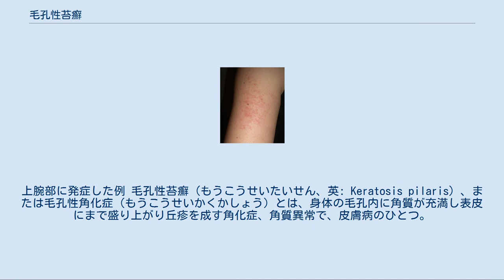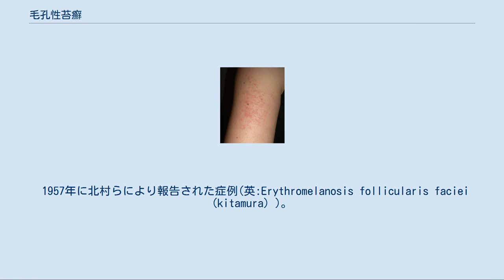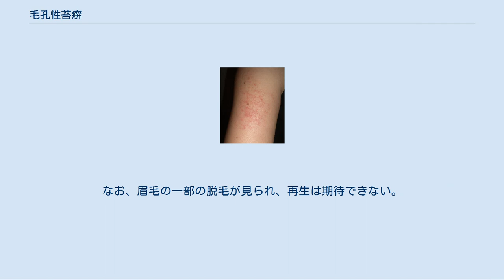毛孔性苔癬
上腕部に発症した例 毛孔性苔癬（もうこうせいたいせん、英: Keratosis pilaris）、または毛孔性角化症（もうこうせいかくかしょう）とは、身体の毛孔内に角質が充満し表皮にまで盛り上がり丘疹を成す角化症、角質異常で、皮膚病のひとつ。
小児期、思春期によく見られ、遺伝性が疑われる。
各種の類似症例を毛嚢性角化症、または毛包性角化症と総称することもある。
ごく稀な例を除き自覚症状は無く、健康上重大な問題も起こらない。
サメ肌と呼ばれる皮膚の状態の原因のひとつ。
 毛孔一致性（つまりは、各毛穴ごと）の角化性丘疹が見られる。
家族性の例が多くみられるため、常染色体優性の遺伝性皮膚疾患とされる。
極めてありふれた症例であり、臨床的に診断は非常に容易である。
 古くはビタミンAの欠乏、ホルモン代謝異常、脱脂線機能異常などが原因と考えられていたが、Zouboulisらの報告によれば18p11.3のlamininα1鎖遺伝子の変異が原因と見られており、更なる研究が待たれる所である。
 小児期に発症し、思春期に増加する傾向がみられる。
男女の別による差違は見られない。
しかしながら疫学上非常にありふれた症例であり、ただの生理現象とみなす向きもある。
詳細な調査が行われた例は少ないが、多くの人種で見られ、また日本の小学4 - 6年生の23%に見られたとの報告があるほか、海外では14歳女児の80%に見られた、という報告がある。
 また、尋常性魚鱗癬、アトピー性皮膚炎、肥満などと同時に発症する例が多い。
 身体の各所の毛孔が角質で満たされ角栓と化し開大、毛孔が詰まった様な状態になり[note 1]、角栓の先端部が表皮に突出する。
特に色の変化が見られない場合もあるが、毛細血管の拡大もしくは軽度の炎症により紅褐色となる場合もある[note 2]。
また、行き所を失った体毛が皮膚表面から目視できる場合もある。
丘疹は融合することなく各々が独立しており、時として周囲の皮膚の乾燥を伴い、群生している箇所は、ざらざらした触感となる。
また、秋から冬にかけて悪化する[note 3]。
 四肢のうち特に上腕・大腿の伸側、及び臀部に好発し、身体の左右ほぼ対称に分布する。
ほとんどの症例では特に痛みや痒みなどの自覚症状はないが、稀に若干の痒みを訴える患者もいる。
 多くは20歳代から快方に向かい、30歳代にはかなりの快癒が見られる。
美容上の観点から、皮膚科の受診は女性の方が多く見られる。
 特に治療を行わずとも健康上重大な問題はないが、治療を試みる場合、角質溶解剤の塗布、部分的保湿などの対症療法で症状を改善することができる。
角質溶解剤としてサリチル酸軟膏などが用いられるが、刺激が強い場合があるため注意を要する。
保湿薬として各種尿素薬やヘパリン類似物質などが用いられる。
 患部に食品用ラップフィルムを巻いて就寝し、起床後にスポンジなどで擦り落とすのも効果的である。
また、民間療法であるが、粗塩による表面擦過などで除去が試みられることもある。
 そのほか、ビタミンAやエトレチナートの内服に効果があるとされているが、毛孔性角化症自体が良性疾患である点と副作用を考慮し、積極的に用いられるべきではないとされる。
 (英:Lichen spinulosus) 特発性または続発性[note 4]として毛孔性角化性丘疹が群生する症状である。
個々の丘疹を見た場合、病理組織的には毛孔性苔癬との鑑別はできない[note 5]。
この症例においては、四肢以外にも腰背部、腹部にも比較的多く見られる。
 疫学上は200人に1人程度とされる。
結核、風疹、AIDSなどの感染症や炎症性皮膚病変の病期として、または薬物反応などでこの症状がみられる。
 治療に当たってはまず原疾患の治療が大原則である。
本症自体の予後は比較的よい。
 1957年に北村らにより報告された症例(英:Erythromelanosis follicularis faciei (kitamura) )。
 思春期に顔面に生じる毛孔性苔癬に酷似した症例であり、耳介前部(もみあげの辺り)から上顎にかけて、両側に生じる。
男子に多く発症する。
毛細血管拡張を伴うため多くは潮紅し、リンパ球の浸潤がみられるケースもある。
 疫学的にあまりにもありふれている症例のため、疫学上の詳細な調査はなされていないとされる。
通常の毛孔性角化症と同時に発症する例が多いことから、毛孔性角化症の類型、もしくは単にそれが顔面に発症しただけではないかという見方があるが、それが...